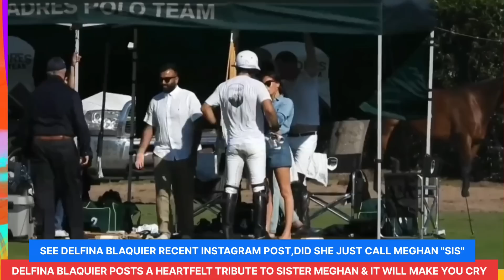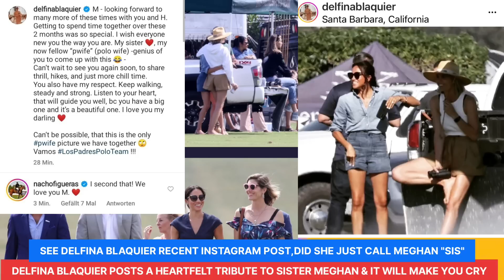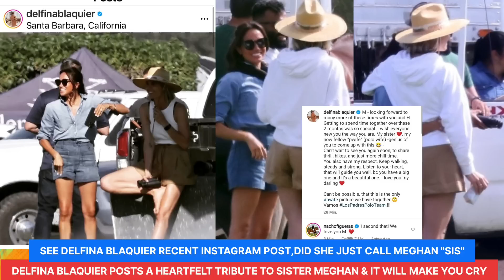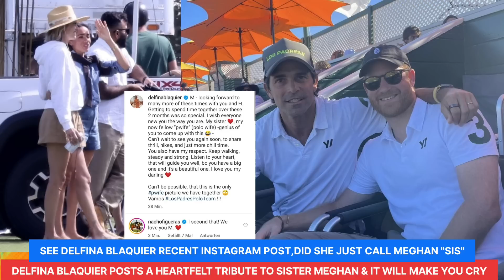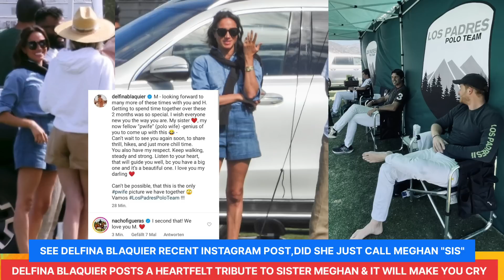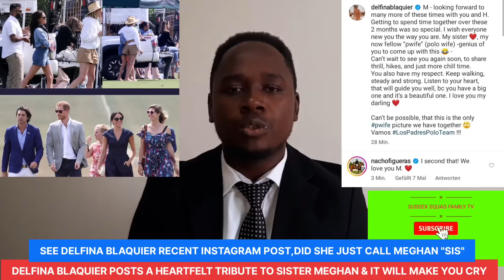SEE 👀NACHO FIGUERAS WIFE DELFINA SWEET HEARTFELT POST ABOUT DUCHESS MEGHAN/DID SHE JUST CALL MEG SIS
M - Looking foward for many of this times with you and H. getting to spend time together over this 2 months was so special. I wish everyone knew you the way you are. My sister ❤ my pw P wife polo wife genius of you to come up with this .
Cant wait to see you again soon to share thrill, hikes and just more chill time. you have my respect. keep walking steady and strong. listen to your heart that will guide you well because you have a big one and its a beautiful one. i love you my darling . Cant be possible that this is the only pwife picture we have together. Vamos